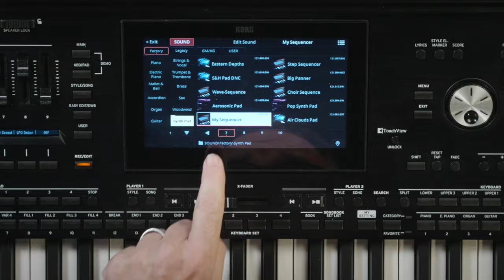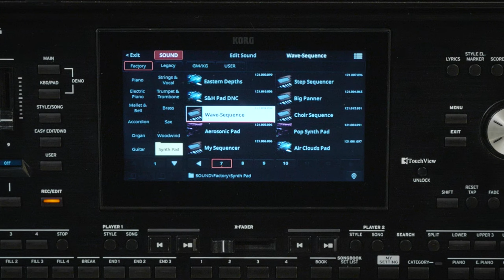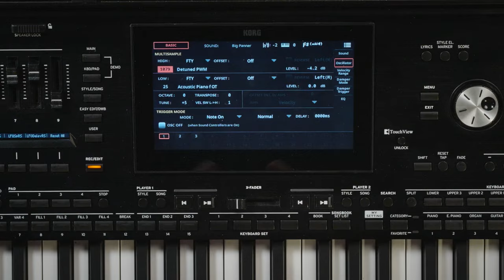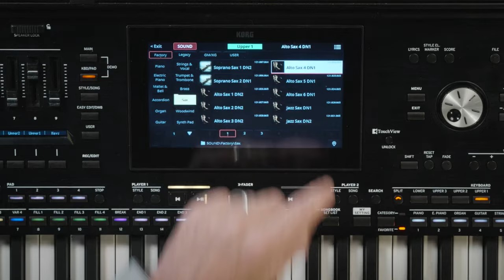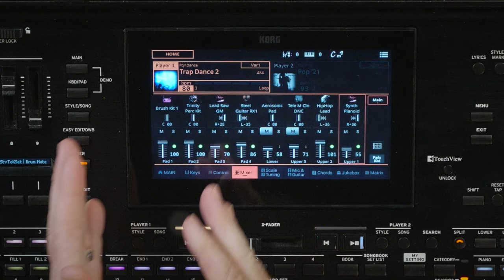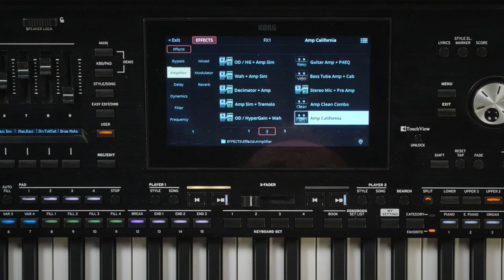KORG PA5X - Personnaliser les sons du PA5X par Michel Deuchst (Vidéo La Boite Noire du Musicien)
Michel Deuchst, démonstrateur officiel Korg France nous présente les fonctions avancées de personnalisation des sons du PA5X.

Si le PA5X est reconnu pour sa partie Arrangeur, vous découvrirez la partie Synthé et comment personnaliser les sonorités de ce puissant Synthé-Arrangeur.